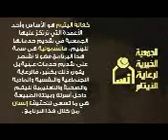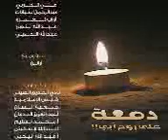دمعة ( للجوال ).3gp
مشهد عن اليتيم من اخراج حسين دغريري